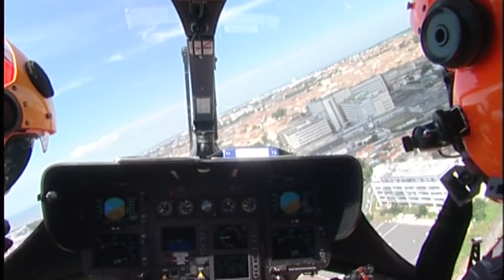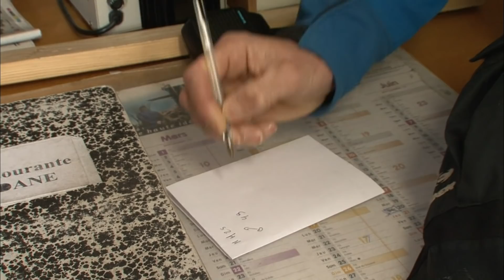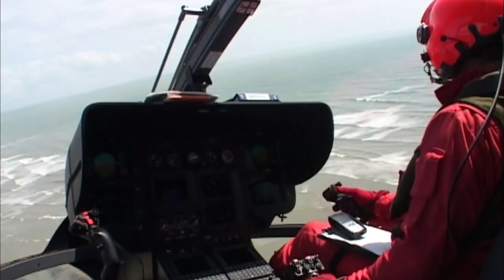Sauvetage aux sports d'hiver - Quand la vie bascule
Porter secours et assistance est une des missions des CRS et des hommes de la sécurité civile, qu'ils soient sapeurs-pompiers, militaires d'unités d'intervention, pilotes d'avions ou d'hélicoptères? Ces professionnels sont toujours prêts à intervenir, dans des conditions parfois difficiles. Une équipe de journalistes a suivi le quotidien de certains d'entre eux. A travers plusieurs histoires spectaculaires, vécues de l'intérieur, l'émission fait découvrir le travail exceptionnel de ces sauveteurs et recueille les témoignages de personnes secourues.

Productions Tony Comiti. Auteur : Frédéric Leguennec - Guillaume Maurice. -